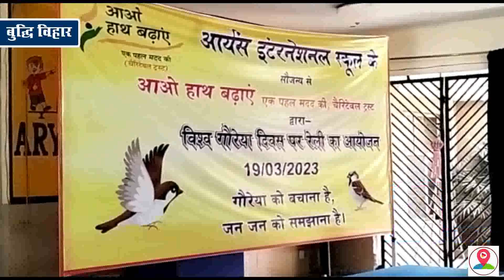Moradabad आओ हाथ बढ़ाएं संस्था के तत्वाधान में एक जागरूकता कार्यक्रम का किया गया आयोजन